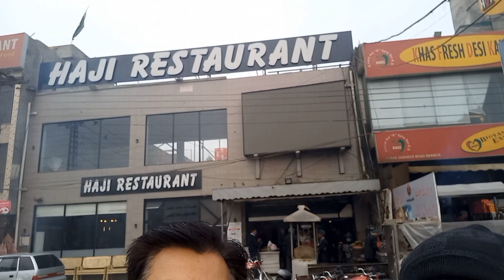Ajj Hum nay hi-tea ki | riz gee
Ajj hum nay hi tea ki
lahore hi tea
haji restaurant